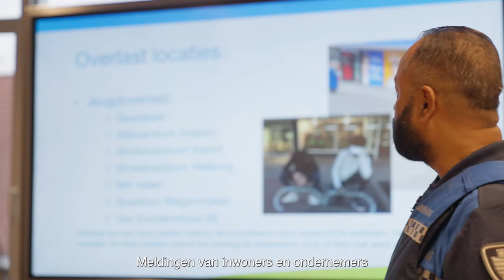Team Toezicht en Handhaving - Gemeente Zwijndrecht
Het Team Toezicht en Handhaving van de gemeente Zwijndrecht zetten zich dagelijks in voor een schone en veilige gemeente. In het afgelopen jaar is het team flink gegroeid.  Maar wie zijn zij en wat doen zij? Wij geven je graag een inzicht in de werkzaamheden van het Team Toezicht en Handhaving.